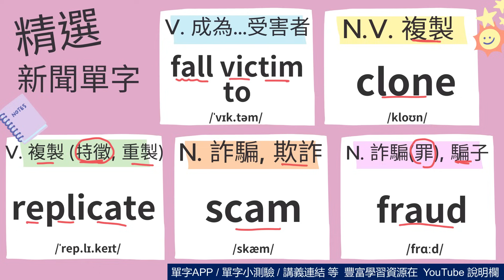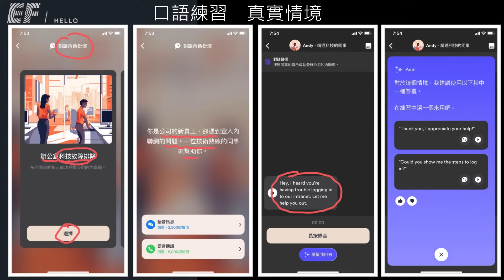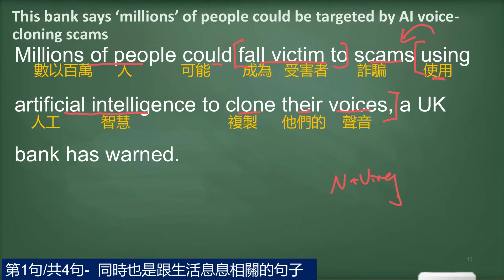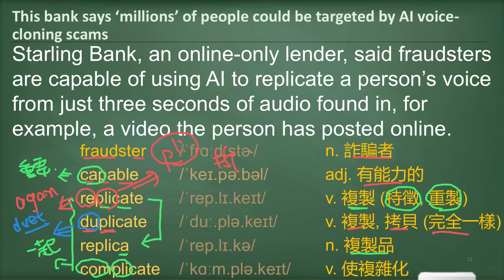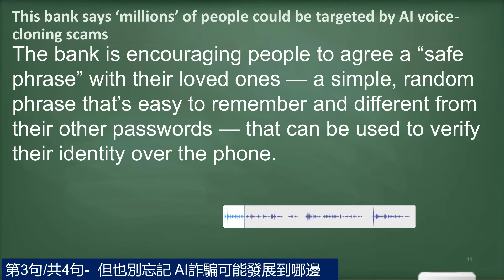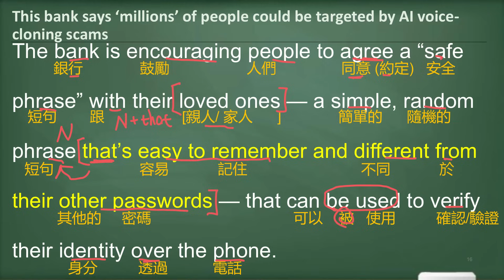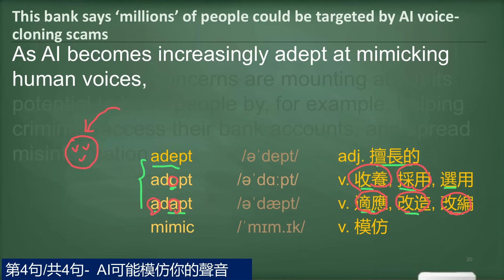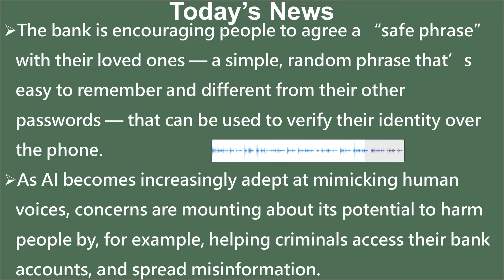[看新聞學英文] 當心被AI 騙 - AI模仿你的聲音來詐騙- 你可以如何預防? (2024-09-30更新)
➡️EF Hello 提供給 William 粉絲的8折獨家優惠，折扣網址

每周四的影片皆為 “會員限定” 影片, 於YouTube加入會員享有以下福利, 讓你的學習更有力喔 (往下拉可以看到試看影片喔)

💥更長的文章解析
💥單字小測驗無期限
💥若當月業務較繁忙, 我會優先上架會員限定影片

一個月只要基本45元 ( 若想支持我的同學還有75元跟150元可選擇)

跟著William 一起 看時事, 學單字, 閱讀大進步~

➡️單字背了就忘?  句子看了不懂? 收看我的影片, 相信能解決你的學習痛點!!

➡️本部影片看完之後來試試!! 本部影片全部的單字小測驗連結 (10/8截止, 加入會員為無期限喔, 網址放在周四的會員頻道)

➡️免費的背單字神兵利器Quizlet APP,  William 幫你把影片全部的單字整理到Quizlet囉!! (不知道為什麼 Quizlet的連結越來越長)

➡️Podcast 上架囉!!  獨立朗讀音檔, 練習聽力更方便!!

➡️每周四的會員影片試看 (會員的影片較長, 單字小測驗無期限, 大家可以先看這幾部感覺一下, 再決定是否需要加入會員喔)

本周新聞: 當心被AI 騙 - AI模仿你的聲音來詐騙- 你可以如何預防?

00:00 影片開始
00:11 新聞精選10個重要單字
01:43 全部文章音檔播放/預習
03:41 第一句
06:10 第二句
10:39 第三句
13:28 第四句
17:40 全部文章音檔播放/複習
18:31 美國自由行分享
19:31 頻道簡介/ 加入會員介紹